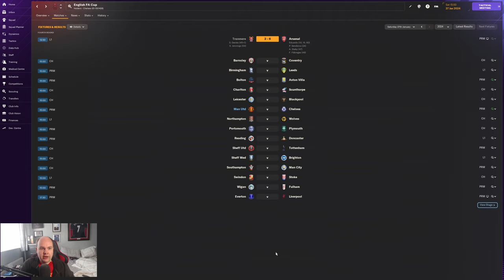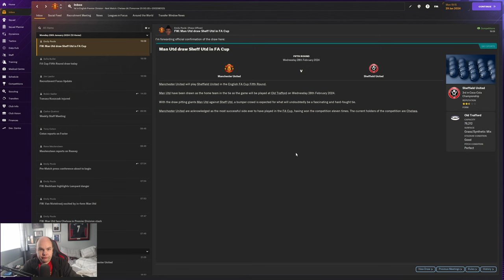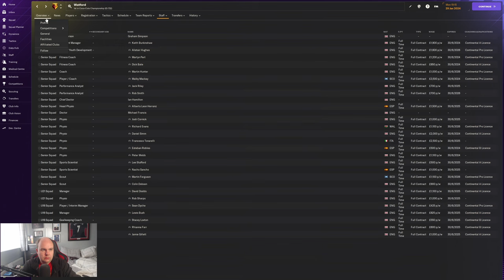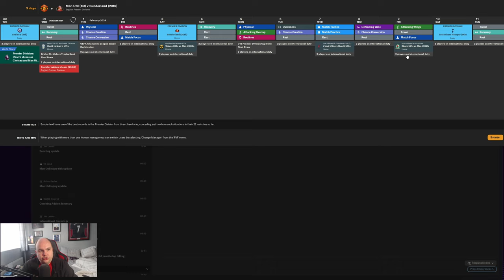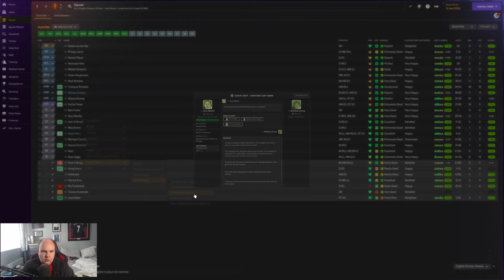FM24 Lets Play - Man Utd 07/08 - S1 #14 - Chelsea Double Header - Football Manager 2024